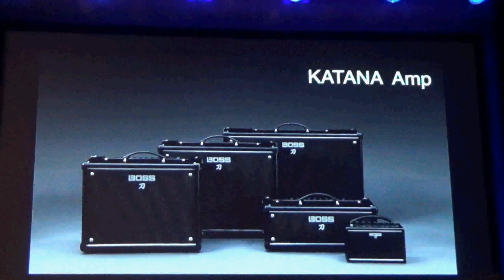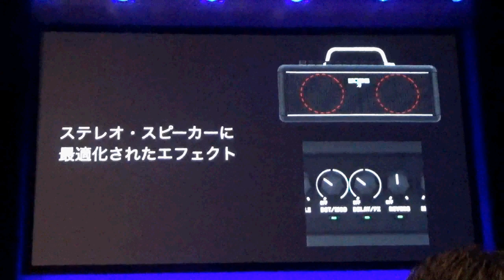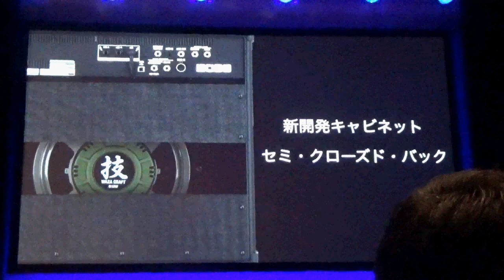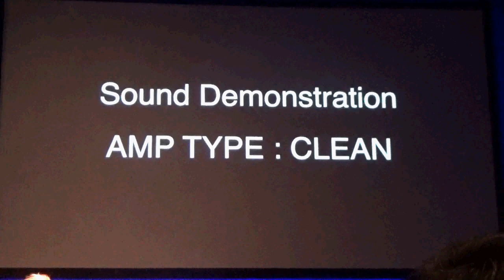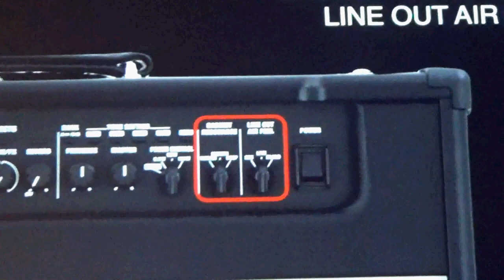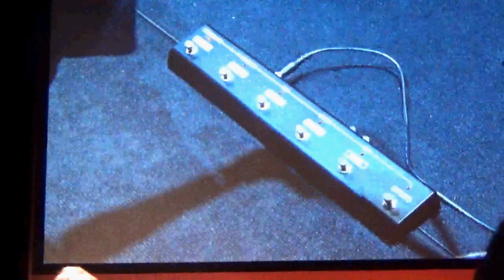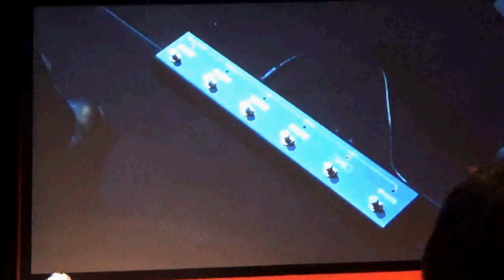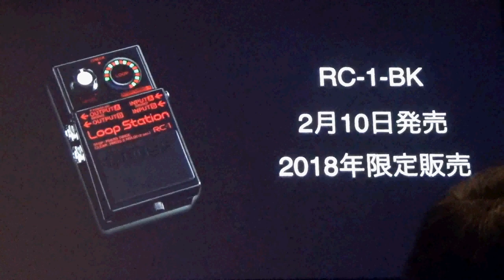BOSS「 KATANA 」シリーズより『 KATANA-AIR 』『 KATANA-ARTIST 』登場！ Roland・BOSS新製品発表会でのプレゼンを公開！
BOSS「 KATANA 」シリーズより『 KATANA-AIR 』『 KATANA-ARTIST 』登場！
Roland・BOSS新製品発表会でのプレゼンを公開！

▼KATANA-AIR商品ページ
Boss(ボス) / KATANA-AIR - 完全ワイヤレス・ギターアンプ -

▼KATANA-AIR詳細ブログはこちら！
注目のBOSS新製品！世界初の完全ワイヤレスギターアンプ「KATANA-AIR」が登場！

▼KATANA-Artist商品ページ
Boss(ボス) / KATANA-Artist 【刀シリーズ KTN-ARTIST】 - 100W ギターコンボアンプ -

▼KATANA-Artist詳細ブログはこちら！
NAMM2018にて発表の新商品！ 人気の”KATANA” シリーズに、100W出力のフラッグシップモデル”KATANA-ARTIST”が登場!!